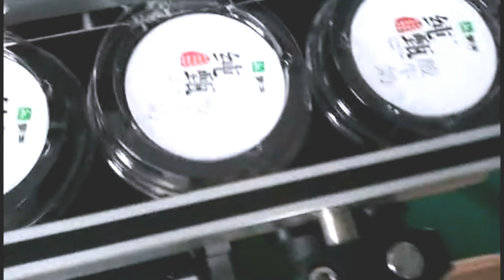fully automatic sticker labeling machine for caps top stamp labeller etiquetadora de sellos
The automatic flat labeling machine is the new generation of packaging equipment. It is special designed based on the automatic labeling machine technology and technical requirements. Can make the adhesive labels stick on the bottle surface smooth and tidy. Labeling process is stable and reliable, and labeling position can reach the ideal requirements.
basic parameter of automatic suction type plane surface labeling machine card books notes labeller linear Máquina de etiquetado de superficie plana Model YX-PL510:
1. Voltage: AC110V;50/60HZ
2. Power: 180W
3. Speed: 0-240 pcs per minute (according to the size of the product and the label)
4. Accuracy: ±1mm (according to the surface evenness of the product)
5. Suitable range of the products: Length 30mm-300mm, Width 30-260mm
6. Suitable range of the labels: Length 20mm-300mm, Width 15mm-120mm
7.Specification of the label roll: Outer diameter: 300mm, Inside diameter: 76mm
8.Overall dimensions: 2000mm×650mm×1300mm(L×W×H)
9.Weight: 250 Kg
Operating Principle of flat surface labeling machine:
When the product is put to the conveyer manually, the conveyer will send the product to the photoelectric sensor area, when the photoelectric sensor get the signal, it will feedback the signal to the system, after receiving the signal, the stepping motor will send out the label, and stick the label on the surface, another photoelectric sensor will limit the sending of the next label on time. When the bottles are sent continuously, the labels are sent out one by one, and label on the surface correctly, after stick the labels on the surface, the brush will smooth the label and ensure the labels stick on the product tightly and smoothly, then the product will be automatic output, the labeling process is finished.
Operation Procedure for flat labeller model YX-PL510
1. Fix the label roll on the machine according to the graphical representation, adjust the height of each part.
2. Check if all the position of the labels are correct.
3. Adjust the distance between the two rails, the distance between the brush and the conveyer, make sure the distance is suitable for the product to pass.
4. Turn on the power switch, turn on the optoelectronic switch.
5. Turn on switch of the motor and label sending device, debug labeling, if there are any abnormal, get rid of them.
6. Adjust the labeling position.
7. Ensure the test is OK, then operating the machine normally.
8. Power off.

For more information about the various machines filling packing equipments like fully automatic sticker labeling machine for caps top stamp labeller etiquetadora de sellos from our superb cosmetic machinery factory,plz browse our another website business video as well as follow SHENZHEN PENGLAI INDUSTRIAL INDUSTRIAL CORPORATION LIMTIED business